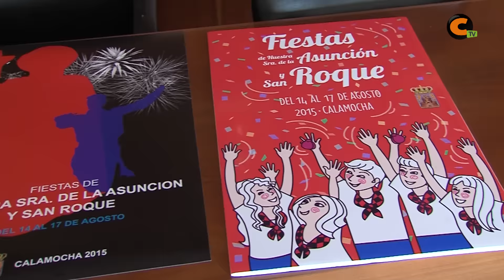Cartel Fiestas Calamocha 2015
El concurso del Cartel Anunciador 2015 ya tiene ganador. Además del precio en metálico, esta imagen representará a Calamocha durante las próximas fiestas patronales.